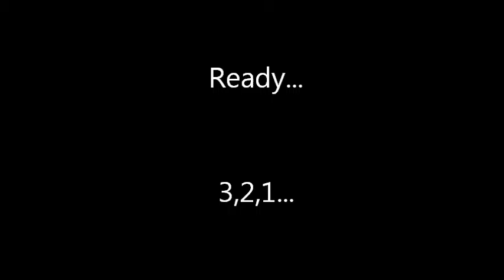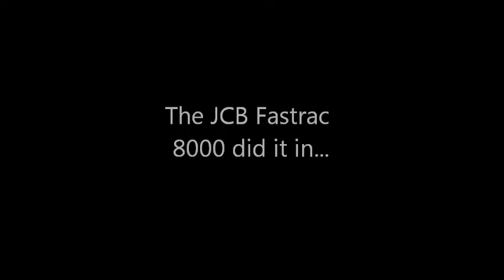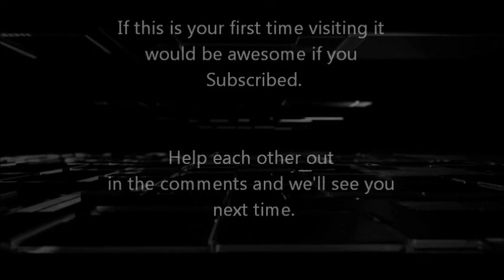Farming Simulator 17 Time Attack! Let's Race! JCB Fastrac 8000 Episode 10 Part 8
Our favorite and fastest tractor ever, we test the JCB Fastrac 8000.  Will it make it around our track in under 2 minutes?

Backgroud Music:
Artist: Henrik j
Song: 80s Style synth pop